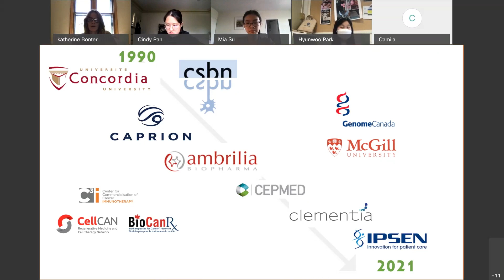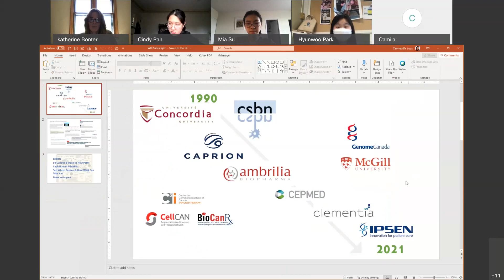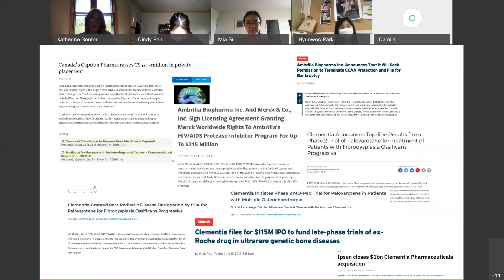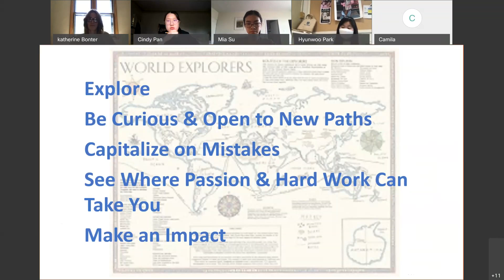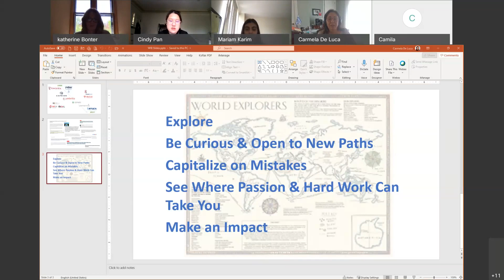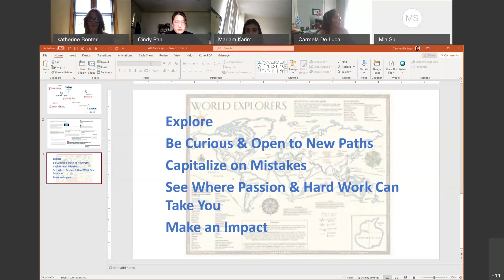YWIB Greater Montreal: Girls Ask Series - Katherine Bonter